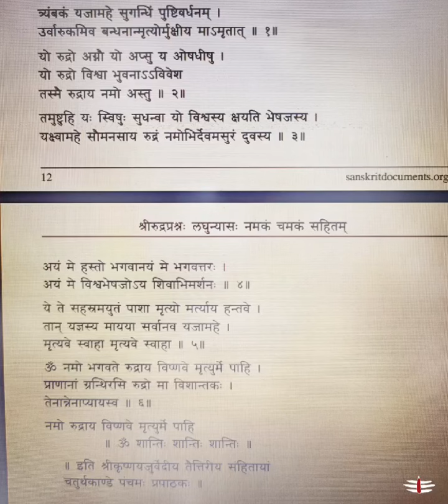Namakam - Vedic Recitation music shiva 🔱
Video from t.mukesh